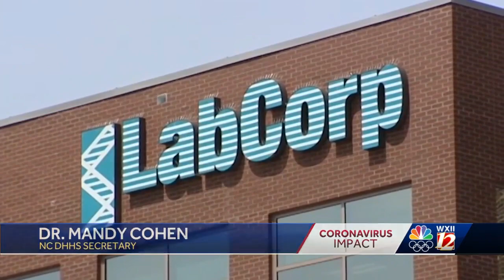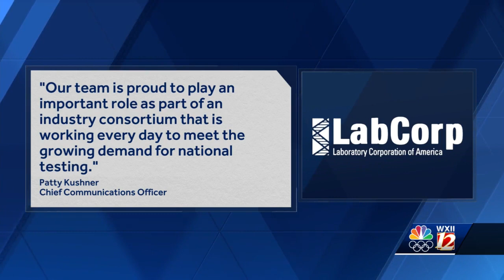Burlington-based LabCorp increasing staff, adding equipment as COVID-19 testing continues